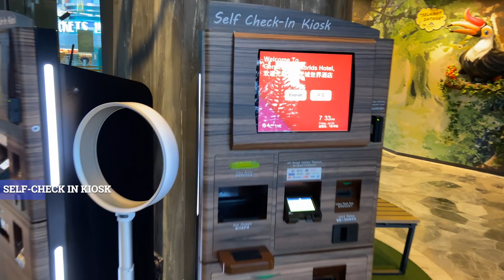Genting Highlands 云顶高原 2022 马来西亚 | What To Do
Located at the northern part of malaysia, Genting Highlands signature attraction is their cold foggy weather.

With the addition of Genting Skyworlds Theme Park in 2022 consisting of 26 rides with a size of 19 football fields, it will have more reason for tourist to come here.

Other secret place uncovered during this trip was a mini garden with views of other hills around genting, KL and chin swee temple.